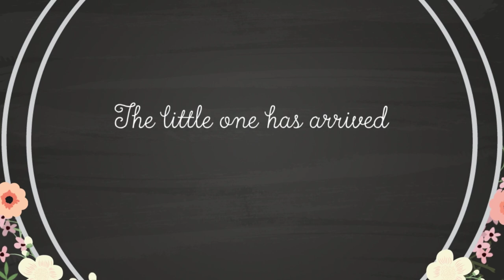Bump to Baby Shoot